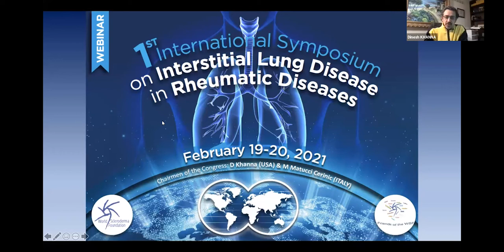WSF 1st webinar on ILD in SSc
The World Scleroderma Foundation has organized the 1st webinar on ILD in SSc. 2 days of intensive lectures. Thanks to Prof Matucci Cerinic and Prof Dinesh Khanna